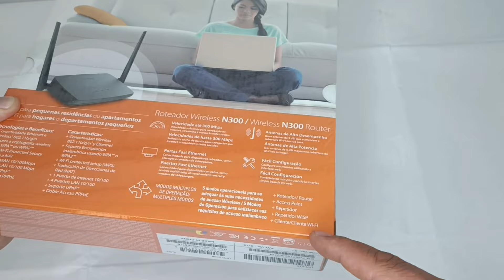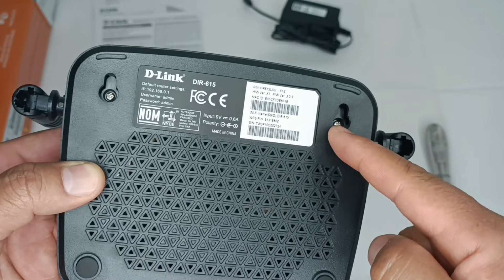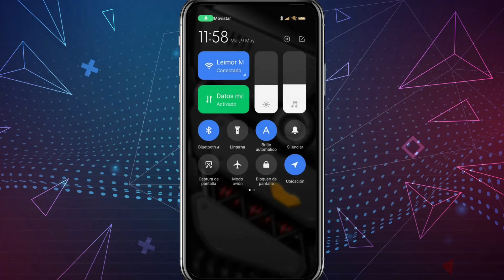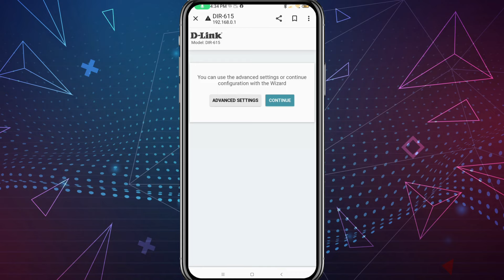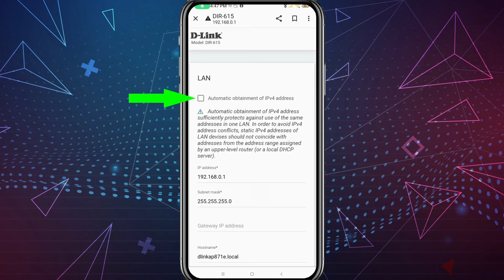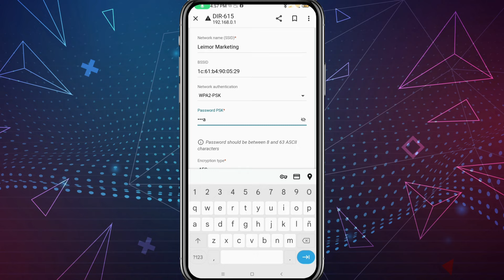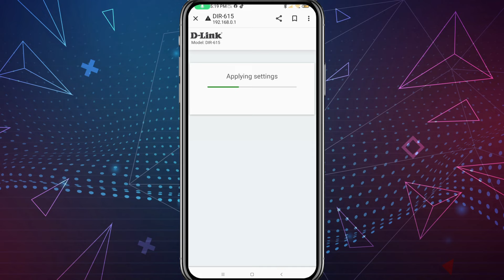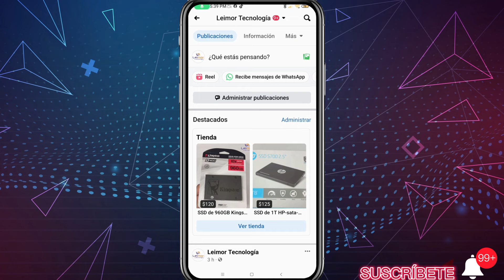Cómo Configurar Router D-Link Dir-615 en Modo REPETIDOR desde Celular(Paso a Paso)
Configuramos este router DLink en modo Repetidor por medio de nuestro Teléfono Celular, y te mostramos paso a paso cómo lo hacemos.